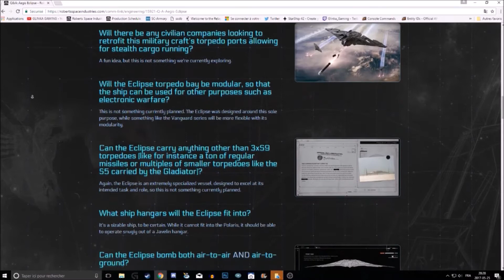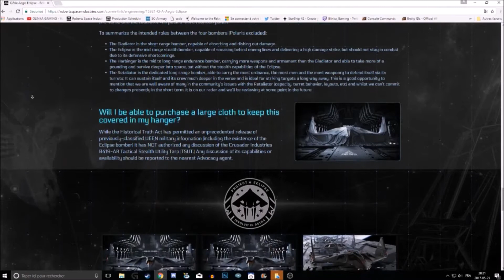StarCitizen - Q&R Aegis Eclipse Plus d'info (QC FR)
Star Citizen est un simulateur Spatial à la première personne actuellement en développement, je fais le suivi régulier du dévelopemment de ce jeu révolutionnaire. Regardez la vidéo pour en apprendre plus ou consultez ma chaine!

Vous voulez commencer avec 5000 UEC de plus?
Alors entrez ce code de Paranage a la création de votre compte.
STAR-3FMX-QYNP

Game: Star Citizen
Author Glinka